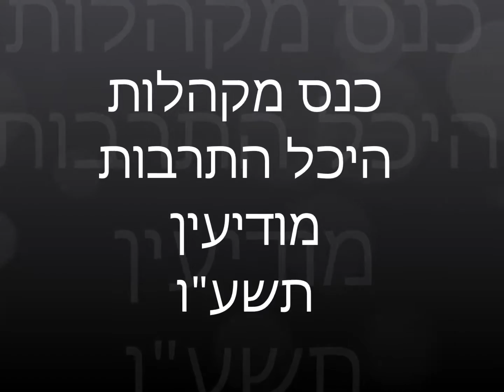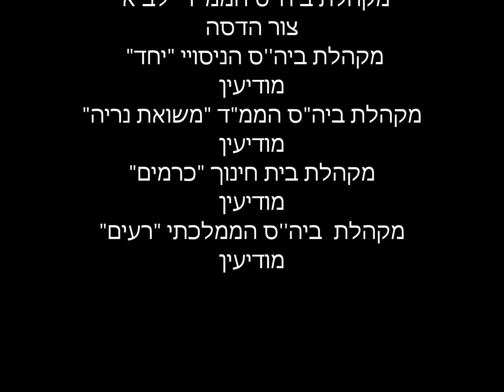סיכום כנס מקהלות מודיעין תשעו